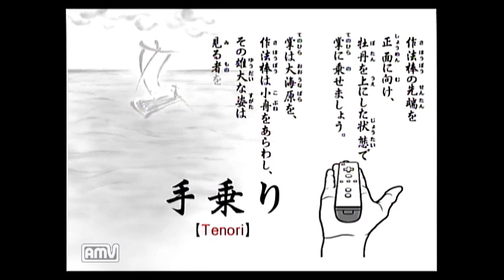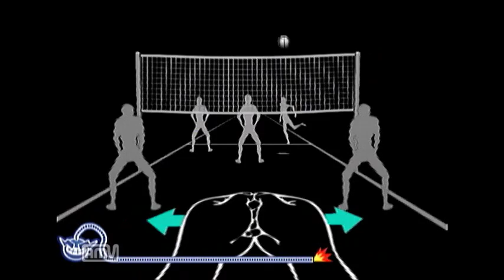【ワイワイガチャガチャ】おどるメイドインワリオ実況 Part3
今回は、ミスをなくしていくぞっ←フラグ